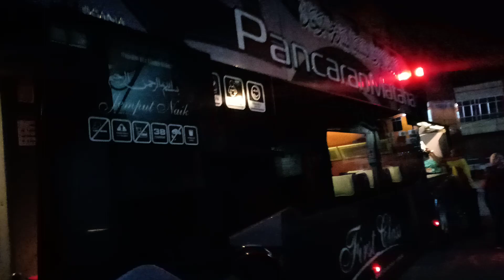5 STAR - BAS PANCARAN MATAHARI DARI DALAM, PERKHIDMATAN TERBAIK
Perjalanan saya dari Changloon ke Kota Bharu menaiki bas pancara Matahari yang terbaru.  Inilah antara sebab saya akan selalu memilih Bas Pancaran Matahari kerana service juga cukup terbaik.  Anda semua boleh comment antara pengalaman anda bersama Pancran Matahari.